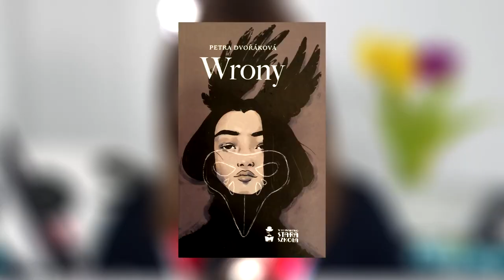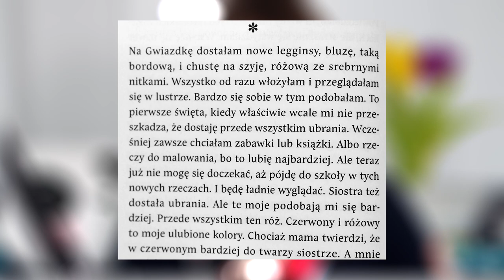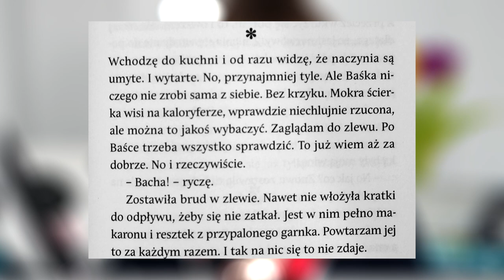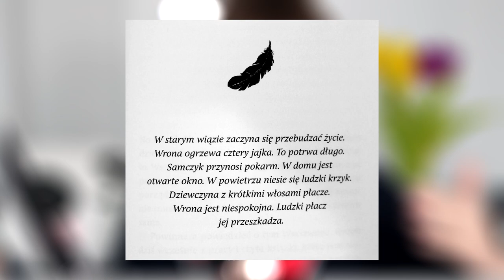😭Petra Dvorakova WRONY RECENZJA. Historia o samotności i przemocy w rodzinie Z PERSPEKTYWY DZIECKA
🚨Bezspoilerowa recenzja książki "Wrony" (Petra Dvorakova). Książka o samotności i przemocy w rodzinie z perspektywy dziecka została wydana przez Wydawnictwo Stara Szkoła. Dziękuję za podesłanie książki!

W krótkiej książce "Wrony" Petra Dvorakova, czeska pisarka, przenosi nas do świata Basi, małej dziewczynki, która jest ogromnie utalentowana - pięknie maluje. Ale jej mama uważa, że to bzdura i powinna się zająć czymś konkretnym. I ciągle na nią krzyczy. Basia ma również siostrę, Kasieńkę, do której jest ciągle porównywana. Petra Dvorakova przedstawia nam świat Basi z dwóch perspektyw - jej samej, gdy patrzymy oczami dziecka oraz matki. Rozdziały są poprzecinane ustępami opisującymi gniazdro wron, które bardzo ładnie współgrają z wydarzeniami w domu Basi.

Chociaż "Wrony" mieszczą się na zaledwie 170 stronach, to jest to książka pełna emocji. Basia nie rozumie, czemu mama na nią krzyczy, a tata bije - mierzy się z przemocą i nie wie, gdzie szukać pomocy. Dodatkowo jej skrzydła są ciągle podcinane przez rodziców, którzy nie traktują jej talentu poważnie. Żeby tego było mało w domu brakuje ciepła i miłóści, a matka dziewczynek odznacza się hipokryzją - nie chwali Basi, ale chwali się nią do sąsiadek i rodziny, żeby pokazać, jak to dobrze radzi sobie z wychowaniem dzieci. Petra Dvorakowa we "Wronach" zwraca również uwagę na potrzebę edukacji seksualnej, która może ustrzec dzieci przed wieloma zagrożeniami.

Książka "Wrony" zbiera bardzo dobre opinie z uwagi na wartość artystyczną powieści i wyważoną strukturę - emocji jest tak dużo, że tytuł jest bardzo przytłaczający, ale nic nie jest w nim umieszczone na siłę. Wątki, choć niektóre bardzo dynamiczne, współgrają ze sobą tak, że czytelnik nie ma poczucia, że coś jest oderwane od rzeczywistości. Czujemy się jak w teatrzae, spoglądając zza kulis na dom Basi. Nic więc dziwnego, że Petra Dvorakova jest tak poczytną pisarką w Czechach i "Wrony" to perełka we współczesnej czeskiej literaturze.

↘️Recenzja czeskiej książki "Wrony" (Petra Dvorakova) została podzielona na:

00:00 | O książce
2:20 | Narracja
4:30 | Tematyka
5:45 | Edukacja seksualna

6:45 | Opinia